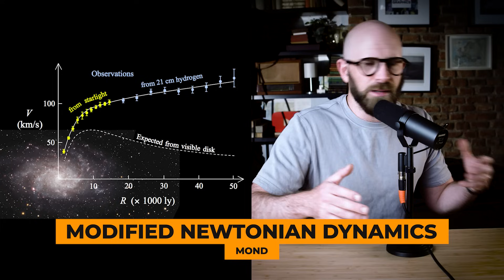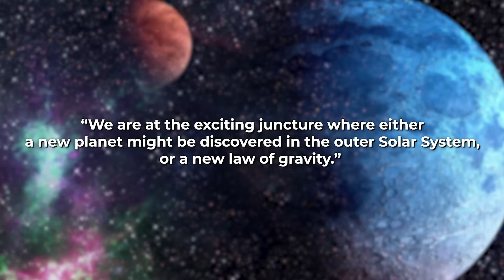The Hunt for Planet 9: Wild Goose Chase, or Nearly Complete?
Discover the mystery of Planet Nine, the elusive celestial body beyond Neptune. Explore the latest astronomical evidence and theories as scientists inch closer to finding this potential ninth planet in our solar system.